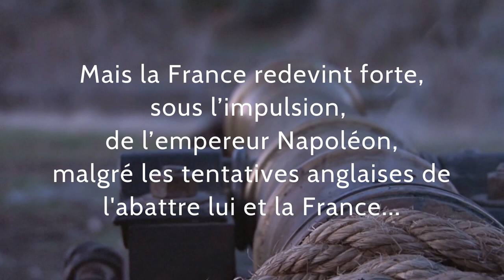|| Petit Dictionnaire des Gros Mensonges sur Napoléon || -- Bande-Annonce -- Livre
Ebook-Création.fr vous présente le BookTrailer du livre :

|| Petit Dictionnaire des Gros Mensonges sur Napoléon || de Jean-Claude Damamme

Pendant plus de deux cents ans, l’histoire de Napoléon et du Premier Empire a été bâtie sur des mensonges montrant un Napoléon avide de sang, et elle continue de faire l’objet de manipulations grossières.

La Révolution, puis la Terreur, qui permit aux pulsions sadiques d’une partie de la population française de s’exprimer sans freins, et enfin le Directoire, mou et corrompu, avaient fait de la France une épave à la dérive. Elle n’était plus rien, ou pas grand-chose.

L’Angleterre, nation hégémonique, assoiffée de puissance et de domination commerciale y trouvait son compte :
« Son système sera toujours d’anéantir la France comme son unique rivale et de régner, après, despotiquement, sur l’univers entier », écrivit un diplomate russe, le comte Woronzov, qui fut ambassadeur de Russie à Londres.
Mais la France redevint forte, sous l’impulsion, d’abord, du Premier Consul Bonaparte puis de l’empereur Napoléon.

Inexpiable crime de lèse-majesté commerciale britannique !
Londres tenta d’abord de le faire assassiner par les royalistes français.

Puis vinrent les guerres napoléoniennes bien connues. Sous cette appellation se cachaient, en réalité, les guerres faites à la France par l’Angleterre, les monarchies européennes, Autriche, Prusse, Russie… fournissant la chair à canon en échange de millions de livres tout en accréditant l’idée que le coupable était Napoléon !
Dans le seul but d’éliminer Napoléon et la France, les ministres anglais ruinèrent leur pays.

Cet ouvrage montre comment, avec parfois, le concours de certains historiens français, a été élaborée cette histoire mensongère et frelatée, qui a toujours cours aujourd’hui.

C’est de ce constat qu’est née l’idée de ce « Petit Dictionnaire des Gros Mensonges sur Napoléon » de Jean-Claude Damamme, auteur du best-seller « Les Soldats de la Grande Armée », qui raconte sans fioritures le quotidien des soldats de Napoléon.

Format papier
Format ebook
Vous souhaitez avoir votre propre bande-annonce pour votre livre ?